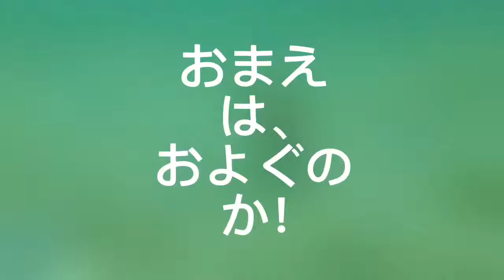クジラアン2018 AUG